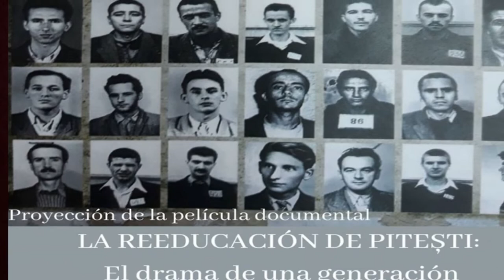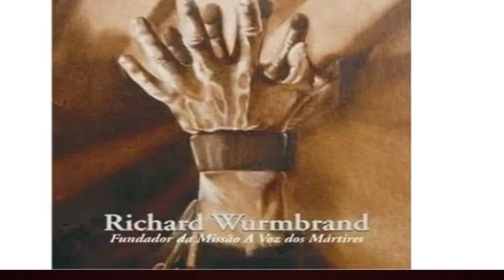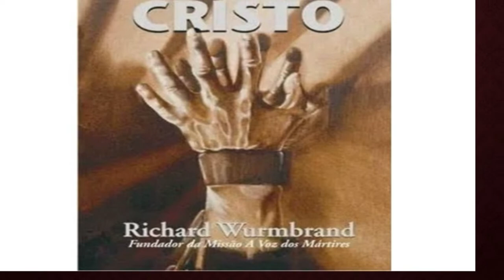O Experimento PITESTI: "Campo de reeducação ideológica" na Romênia - Prof. Silvânio Barcelos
De 1949 a 1951, o Estado Romeno conduziu o Experimento Pitesti. A prisão de Pitesti foi estabelecida como uma fábrica de reengenharia da alma humana. Seus carcereiros submetiam os prisioneiros políticos, inclusive o clero, a métodos insanos de tortura para destruí-los por completo psicologicamente e transformá-los em cidadãos totalmente obedientes à República Popular da Romênia, sob o regime da URSS. Prof. Silvânio Barcelos.